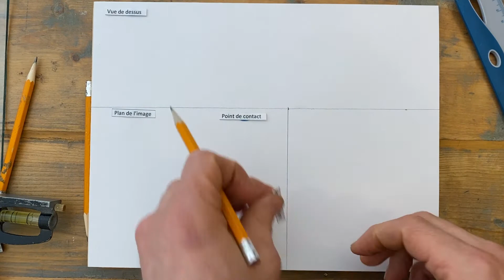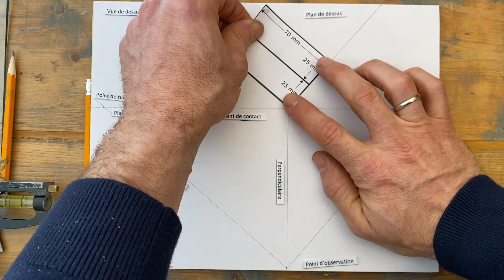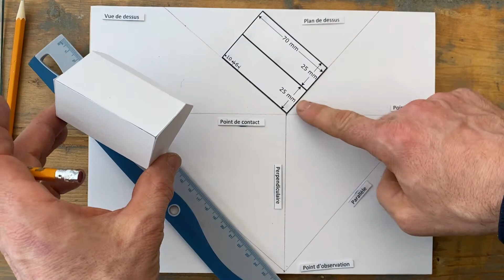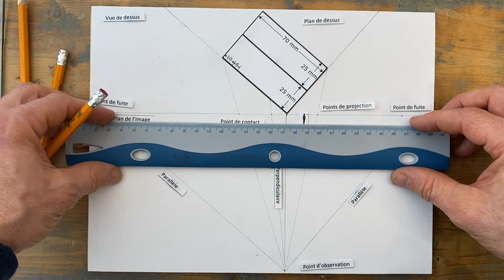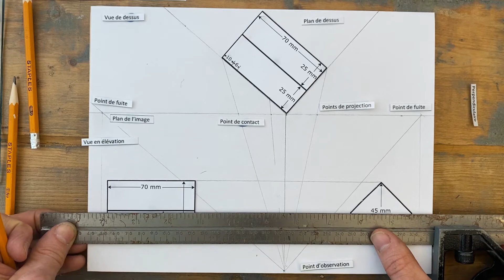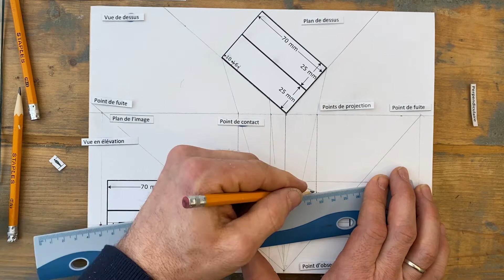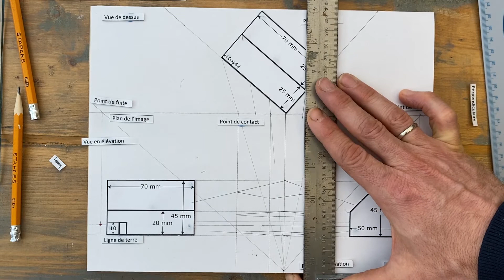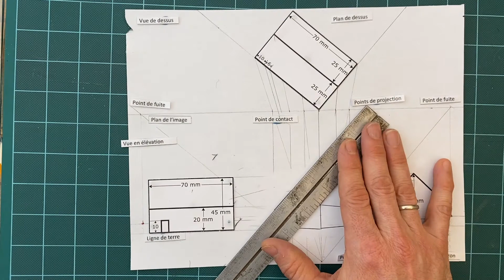Dessin de perspective à partir de plans. Capsule 2 : La maison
Dans cette deuxième capsule, je décortique en profondeur la démarche pour transposer le plan d'une maison dans un dessin de perspective à deux points  de fuites avec prise de mesures.